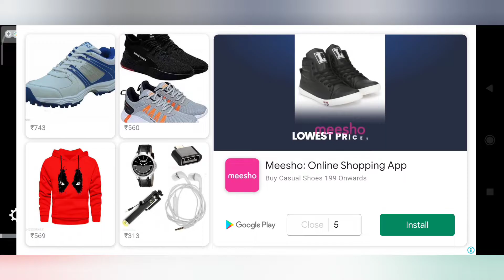🎀 New OFF ROAD MAP MOD FOR Bus simulator Indonesia 🤩 Full Review ಕನ್ನಡದಲ್ಲಿ 💛❤️ Legendry Map Mod💥💥💥👉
Hii Friends ...

NEW OFF ROAD MAP MOD RELEASED
FULL REVIEW IN THIS VIDEO ಕನ್ನಡದಲ್ಲಿ

This Mod No PASSWORD 👍

ನಿಮ್ಮ BUSSID GAME ಚೆನ್ನಾಗಿ ಕಾಣಿಸಬೇಕಾಧರೆ  TRAFFIC MOD ಅನ್ನು ಹಾಕಿಕೊಳ್ಳಿ :: 💛❤️

🎀ನಾನು ಈ VIDEO ದಲ್ಲಿ KERALA V5 TRAFFIC MOD ಅನ್ನು ಹಾಕಿಕೊಂಡು VIDEO ಮಾಡಿರುವುದು ನೀವು TRY ಮಾಡಿ FRIENDS LINK 👉

ಈ Video.ನೋಡಿ ನಿಮ್ಮ GAME ಅಲ್ಲಿ TRAFFIC MOD ಅನ್ನು ಹಾಕಿಕೊಳ್ಳಿ .

ಈ video ನಿಮಗೆ ಉಪಯೋಗವಾಗಿದಲ್ಲಿ ಒಂದು
ನಮ್ಮ video ಗಳ notification ಬರಬೇಕು ಅಂದರೆ